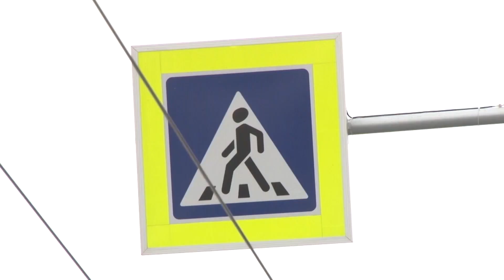Рейд ГИБДД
Во время учебного года сотрудники ГИБДД активно патрулируют улицы города в попытках снизить аварийность на дорогах. В эти выходные инспекторы провели сразу 7 рейдов по городу. На одном из таких мероприятий побывала и Кристина Предеина.